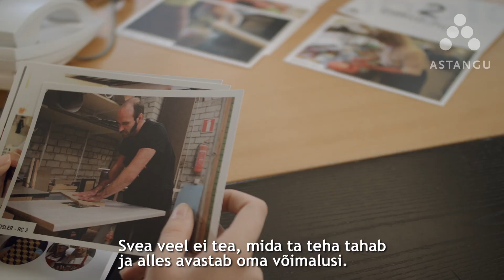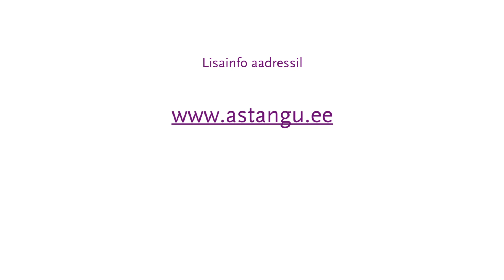Astangu keskuse tutvustus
Astangu keskus pakub tööealistele erivajadusega inimestele mitmesuguseid rehabilitatsiooniteenuseid. Kui soovid muuta oma elu - pöördu Astangule!